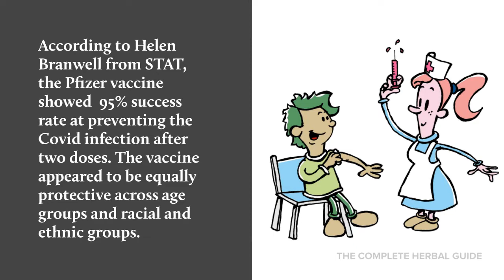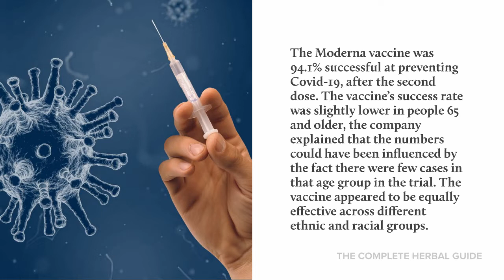Pfizer vs. Moderna COVID 19 vaccine: Which is better?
Learn about the similarities and differences of the Pfizer and Moderna COVID 19 vaccines.  Watch the video to learn which vaccine is better.

It is my goal to:
- Be your number one go-to resource in your journey of health, healing, and well-being
- Support, advise and motivate you so you can live a happy, healthy, and productive life
- Provide quality videos with the intent to help you improve your health and prevent any illnesses from occurring

My focus is on natural remedies, alternative medicine, beauty tips, food for medicine, nutrition, fitness, self-motivation, and the power of positive thinking.